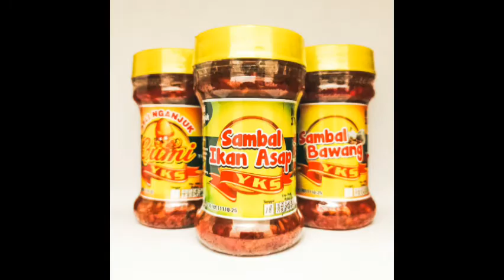Sharing dan Asisitensi Bea Cukai Kediri untuk UKM Kab. Nganjuk Siap Ekspor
Sharing dan Asisitensi Bea Cukai Kediri UKM Kab. Nganjuk Siap Ekspor, untuk UKM siap ekspor memang butuh waktu dan pembelajaran di segala bidang yang mencakup tentang produk yang dihasilkan oleh UMKM, tetapi yang lebih penting adalah kesiapan secara mentalitas dalam menghadapi persaingan dalam perdagangan bebas, mau tidak mau saat produk sudah berada dipasar bebas akan bertemu dan berkompetisi disegala aspeknya dengan berbagai macam produk dari negara lain, mulai dari harga, kualitas, kemasan dll. terutama UMKM harus dituntut pandai dan cerdas.dalam menentukan harga untuk produk di pasar bebas agar produk UMKM mampu bersaing dengan produk dari negara lain.
Sukses untuk UMKM Kab. Nganjuk